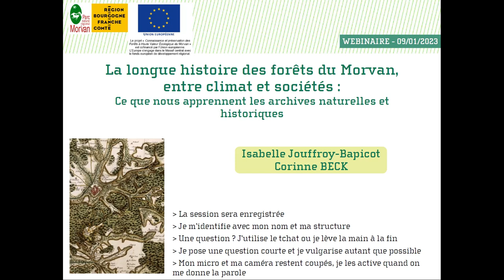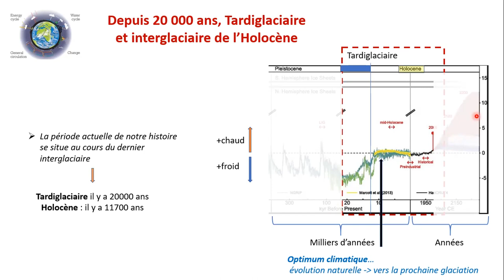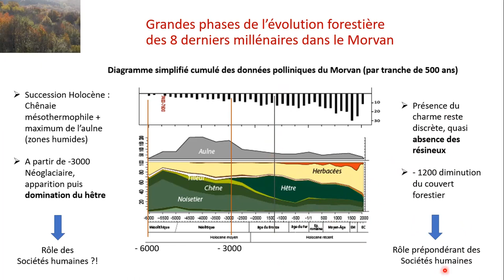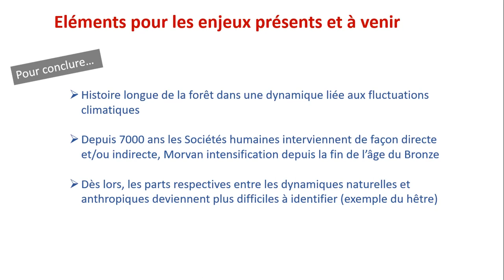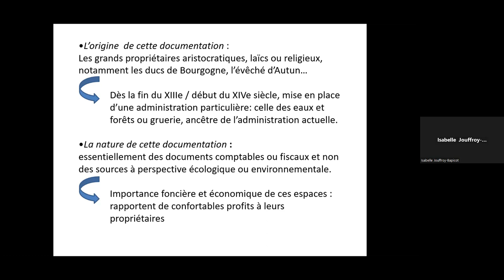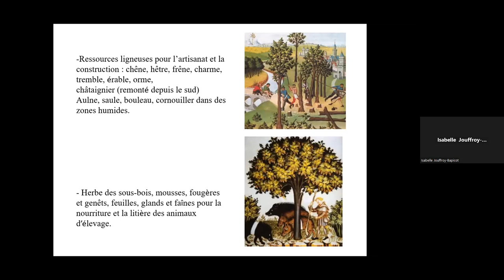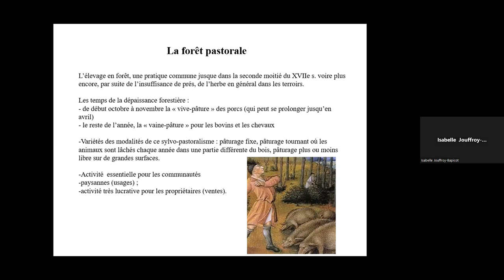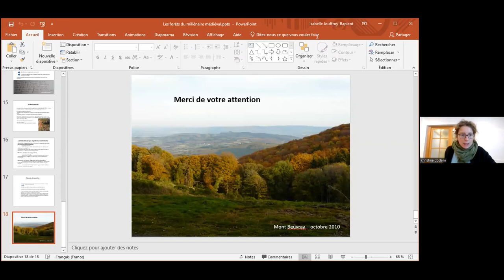La longue histoire des forêts du Morvan entre climat et sociétés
Webinaire présenté par :
Corinne Beck, Professeure d'histoire et d'archéologie, UMR 7041 Équipe « Archéologies environnementales", co-présidente du Conseil Scientifique du Parc naturel régional du Morvan
et
Isabelle Jouffroy-Bapicot, Palynologue/paléoécologue, Ingénieure de Recherche CNRS - Laboratoire Chrono-Environnement, membre du Conseil Scientifique du Parc naturel régional du Morvan

Au gré des variations du climat et des usages dont elle a fait l’objet, la surface, la composition, la structure de la forêt du Morvan ont connu de nombreux changements : la forêt d’aujourd’hui traduit l’héritage de son histoire mouvementée. Connaître cette histoire peut nous aider à comprendre les écosystèmes en place, leur capacité à héberger une biodiversité remarquable, leur résilience face aux changements globaux, mais également la façon dont nos sociétés se sont développées.
Pour cela, retrouver et expliquer les faits marquants de la vie de nos forêts mobilise des ressources et des disciplines variées, mêlant indices biologiques et documents historiques.